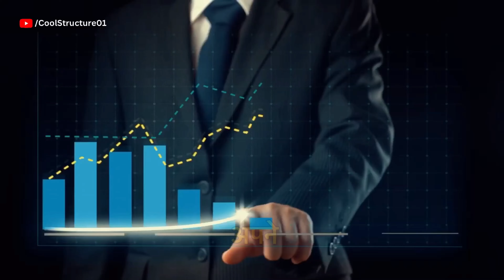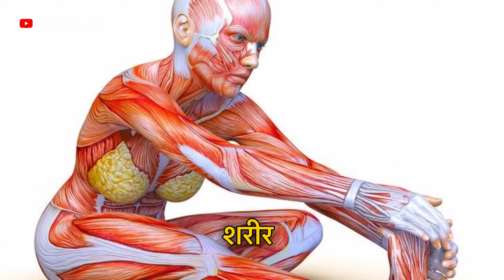विपरीत लिंग आकर्षण से कैसे बचें ! how to avoid attraction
आकर्षण जीवन में बहुत नुकसान करता है | चाहे वह किसी का भी आकर्षण हो लड़की, पैसा, कार, मोबाईल, किसी भी चीज का क्योकि यह आपको नष्ट कर देता है| आपको attraction से बचना चाहिए | इसके लिए आप meditation कर सकते हो| अपने लक्ष्य के लिए काम कर सकते हो यह भी आपको आकर्षण से बचा सकता है | यदि आपका जीवन में लक्ष्य बड़ा होगा तो आपको कोई भी आकर्षित नहीं कर पायेगा
Vivek Bindra vs Sandeep Mahesvary
Sandeep Maheshvary and Vivek Bindra

How to avoid attraction
How to control your brain
How to control your mind
How to improve your self
How to attract girl
आकर्षण से कैसे बचे
आकर्षण से बचने के उपाय
विपरीत लिंग आकर्षण से कैसे बचे
Power of brahmcharya
Brahmcharya